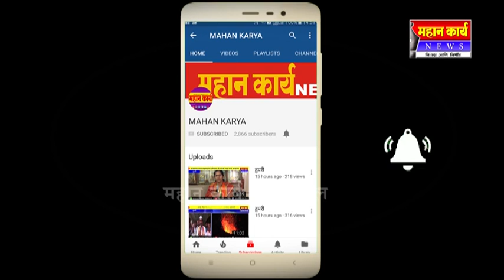दुधगंगा पुलाशेजारील जागा बनली डंपिक ग्राऊंड ; वैद्यकिय कचरा टाकण्यास कोण दिली परवंागी ?